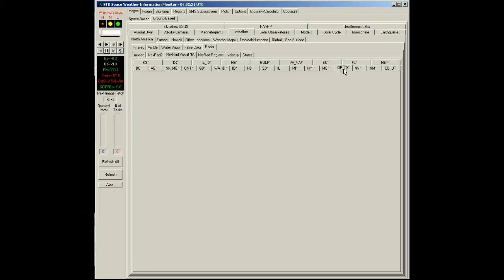NexRad II -Sub-region - OR_ID USA - raw data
NexRad II -Sub-region - OR_ID USA - raw data.avi